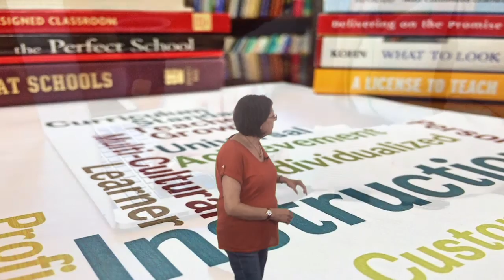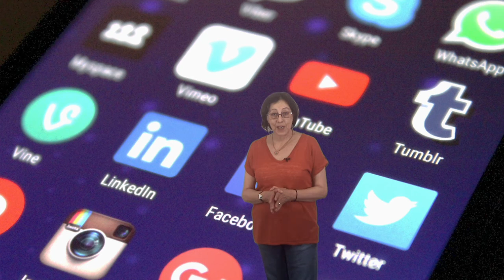Vídeo 5.2. "Prevención de la violencia" - Ideas Clave